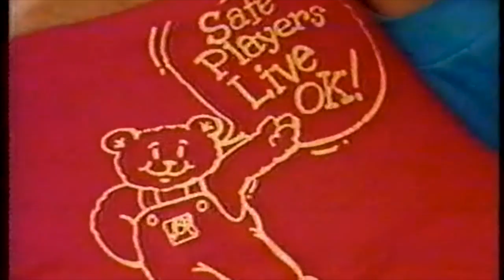Mungavin Kindy Road Safety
Mungaivn Kindy in Porirua filmed learning about Road safety circa 1987/88